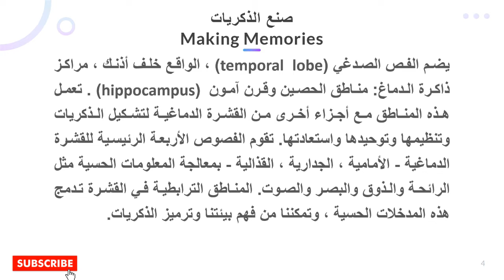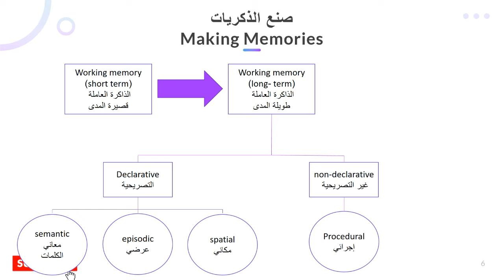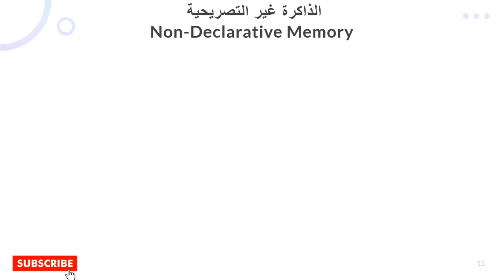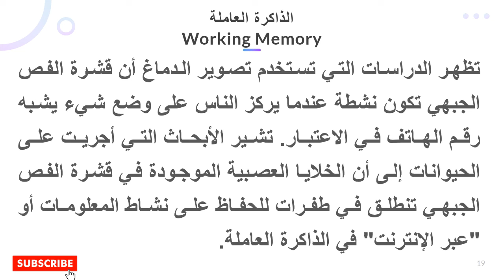صنع الذكريات | Making Memories